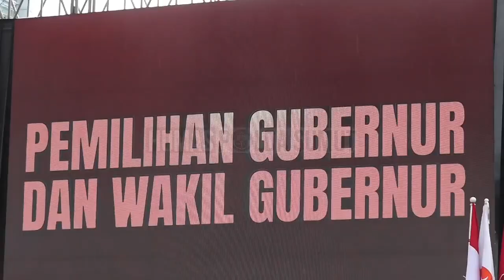Kapolda Sumut menghadiri kegiatan deklarasi kampanye damai bertempat di Lapangan Benteng Medan.